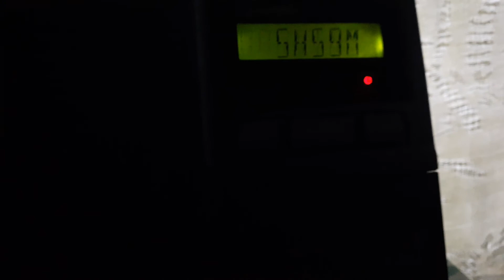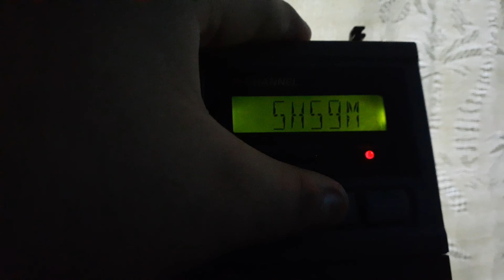EAS/NWR Alert or message #505: Winter Storm Warning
This WSW replaced the WSA that was issued on Friday.

also sorry for background noise .-.